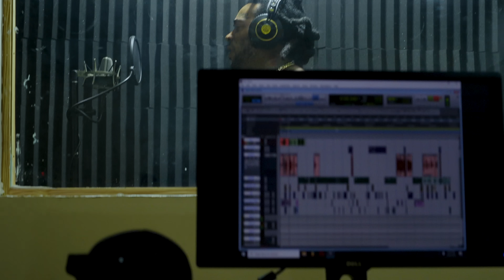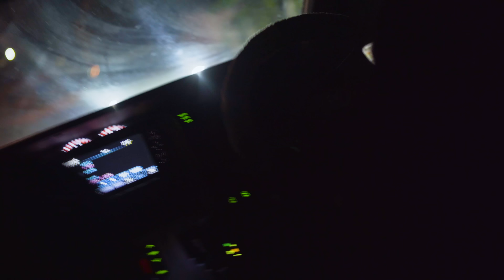Jamal - Never Fear (Official Video)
JAMAL performing “Never Fear” new single.

This Film was shot under a controlled environment and is solely for entertainment  and has been enhanced for a cinematic appeal, hence, all weapons are props. This film is not intended to offend, threaten or harm any specific group, movement or society in any way. Thank you, and please enjoy

Produced by Hugo Boss Records
Directed by MAGiX byART